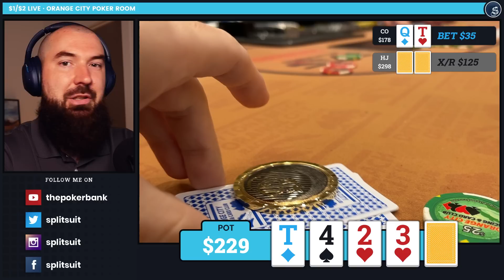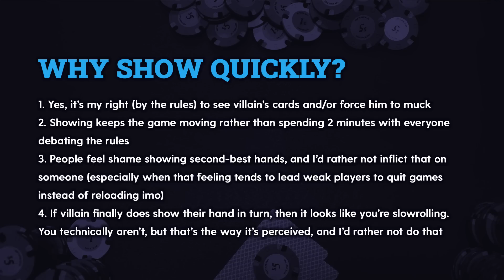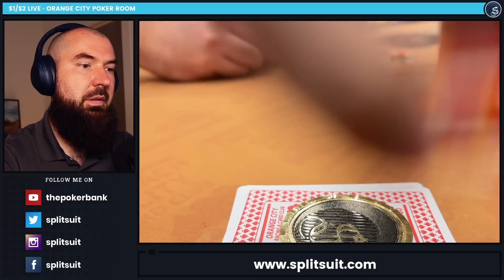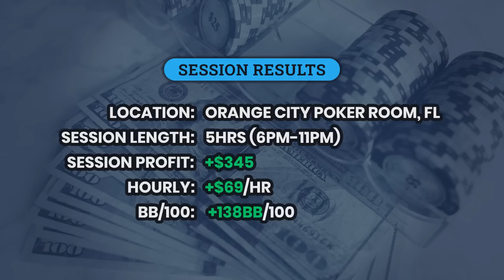Going To War vs. One Player ⋅ SplitSuit $1/$2 Poker VLOG 010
This $1/$2 poker session was full of pots played against a single opponent at the table. Let's VLOG through 6 hands that cover everything from draws, to single pairs, to some 3bet pots where every hand involves the same aggressive-fish player. Notice how some strategy discussions are a little different than "normal" when playing against a player like this, and be sure to leave a comment if you'd play any hands differently.

00:00 Good morning
01:36 QT flops top pair
03:34 KK against a massive squeeze
07:32 A7 flops a nut flush draw
11:20 KQ gets lucky
14:34 KQ flops trips
15:11 KQ flops top pair after 3betting
16:17 Session results